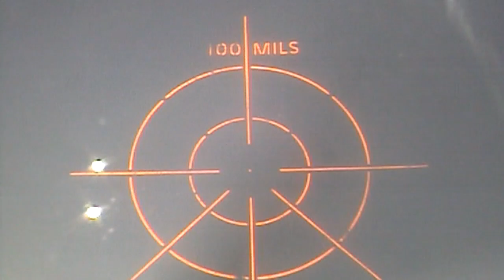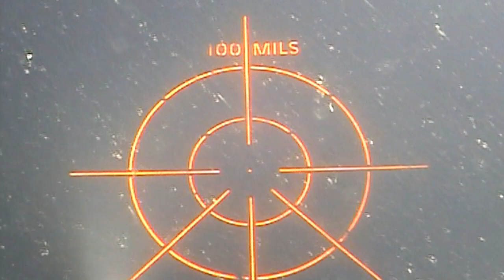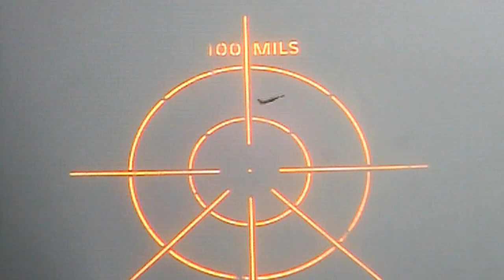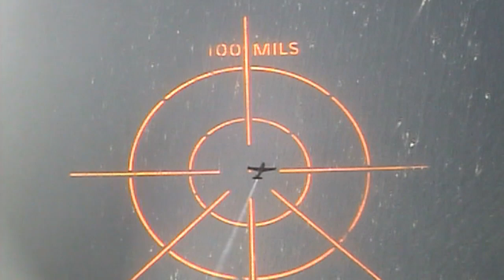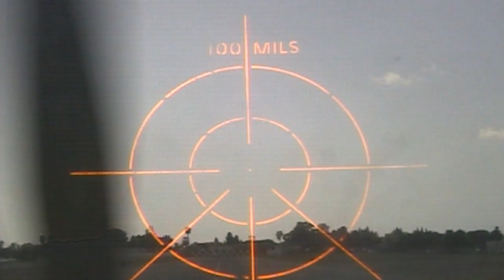ANDY RUFFELL vs JASON MALONEY | Air Combat Dog Fight | Flying For Real! Insane!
Andy Ruffell & Jason Maloney went up in combat fighters (Air Combat Dog Fight Filmed POV From The Cockpit) and actually flew the planes in a few dog fights. The scariest thing ever! This is 1 hour condensed into 10 minutes, 3 cameras in the cockpit show the adrenalin rush of upside-down flight pulling 6G's. This was the adventure of a lifetime!